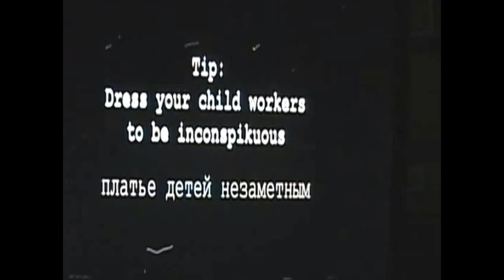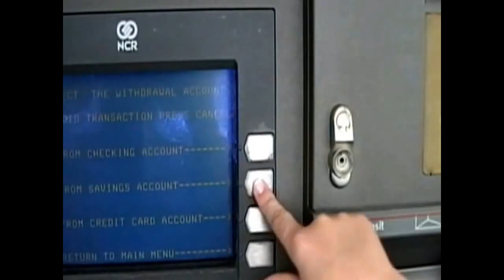HowTo - Hack an ATM (2014)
HowTo - Hack an ATM (2014) - This video will show you how to get free money from any ATM in the world with this quick simple hack!

This is so easy and so fast that even a kid can do it.

A little tape. Some paperclips. A empty aluminum can, and some batteries is about all it takes!

Yes this is totally fake and just for fun comedy. Have a nice day.

Please: Please be respectful of each other in the comments.

A thumbs up on the video and, leaving a comment, are always appreciated!

~~ Tips ~~
Do you make your own videos with an iPad?
The best way, in my opinion to record from an iPad is to get an Elgato capture device.
Also an HDMI extension to your iPad / iPhone (works best on newer devices).

You could also record using reflector which lets you stream via airplay to your computer.
Then record your screen with Bandicam.
This doesn’t require any hardware but it can lag, be slow, and overall not nearly as good in quality.